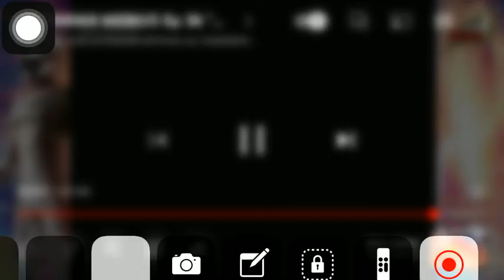Ultraman Mebius vs Alien Angross l Ultraman Mebius Ep 36